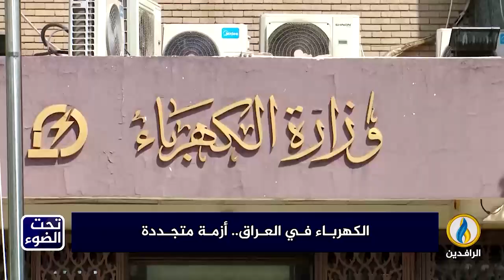تحت_الضوء | الكهرباء في العراق أزمة متجددة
ضيوف الحلقة:

دريد عبد الله - باحث في مجال الطاقة
أحمد الجميلي - صحفي عراقي

تقديم:
سمير أكرم